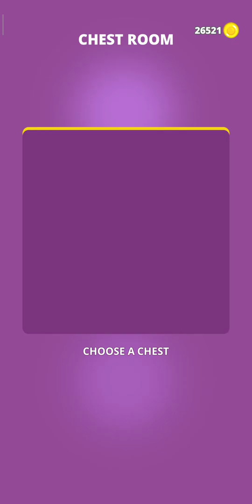CANNON SHOT BOSS FIGHT 140 BOSS FIGHT 141 GAMEPLAY | WORLD 28 UNLOCKED